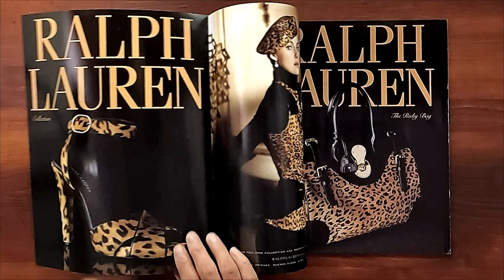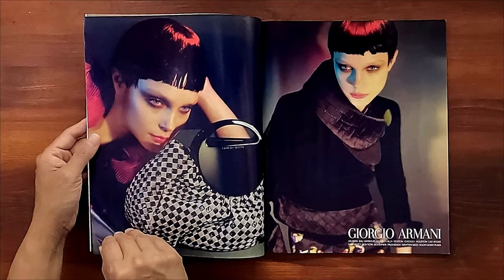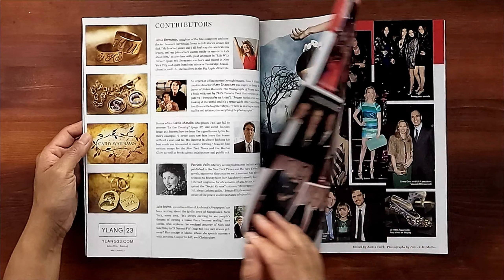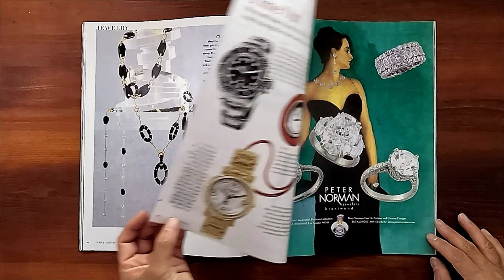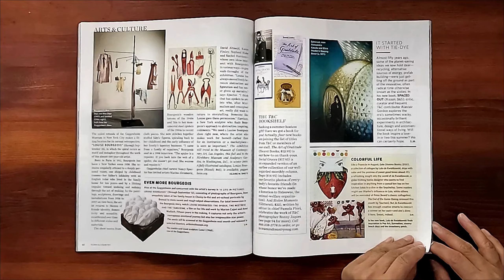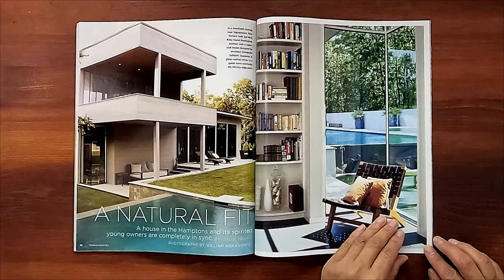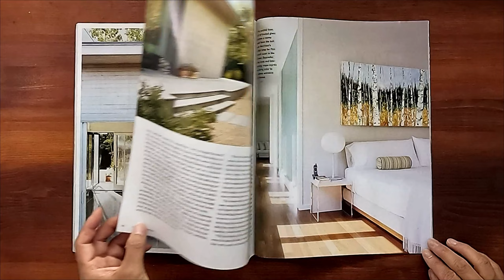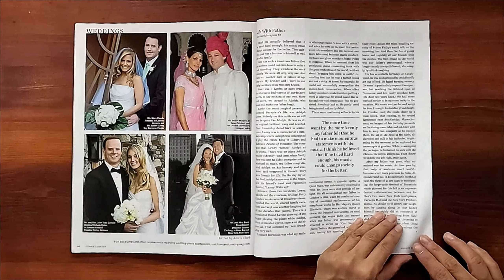2008 August ASMR Magazine Flip Through: Town & Country Stephanie Seymour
Town & Country August 2008.  Relaxing ASMR sounds from page turning and a step back in time at the same time.

Stephanie Seymour on the cover and fashion editorial. Phoebe Eaton. The storyteller: Louise Bourgeois shares her eloquent unflinchingly personal vision for a retrospective at New York's Guggenheim Museum. "Life with Father" by Jaime Bernstein.  A Natural Fit: a house in the Hamptons. Portraits by an Artist.  Designer Dennis Basso.